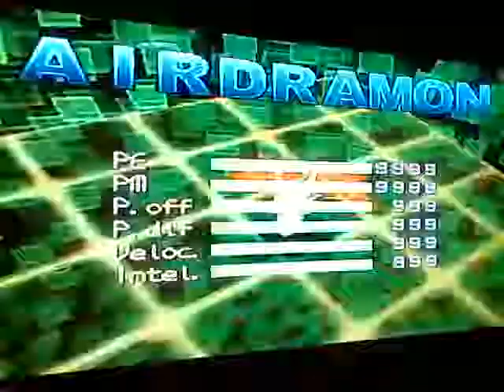Digimon World Battle Mode Battles #1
So everyone! After well four months of no videos, i decided to come back with a new kind of videos, dedicated to the Digimon World Battle Mode battles, with all of my Digimons in thier most powerful possible forms! ^_^ :D Also, i'll always specify the Digimons battle combinations and the stage/arena where the battles take place in every match. ^^ :D
Battles in this video :
- Meramon VS Devimon
- Monzaemon VS HerculesKabuterimon
- Airdramon VS Kokatorimon
- Kokatorimon VS Ogremon
- Coelamon VS Monochromon
Stage/Arena : Extra Coliseum

Enjoy. ^_^